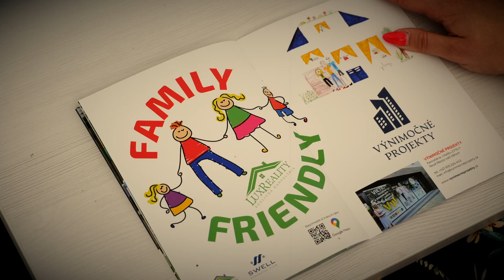Katalóg výnimočných projektov